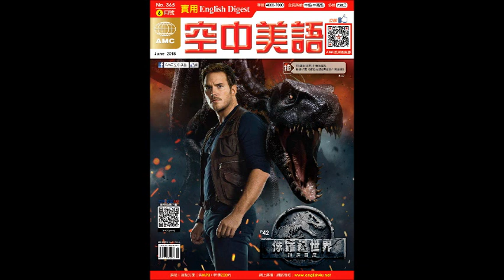2018年06月號Unit12-2【《決戰櫥窗設計》：別出心裁的街頭風景】課文朗讀